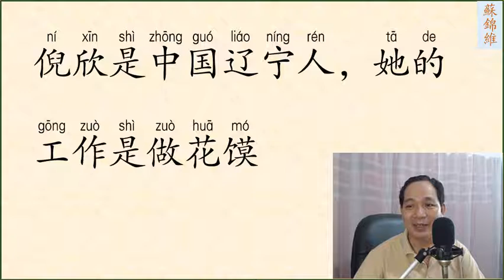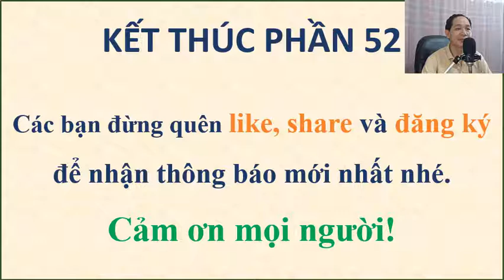ĐỌC BÀI VĂN NGẮN PHẦN 52